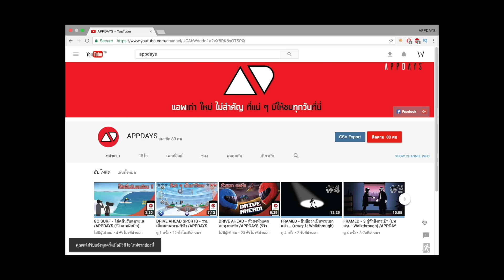FRAMED 2 - กลับมาให้หายคิดถึงแล้ว... (บทสรุป : Walkthrough) /APPDAYS (รีวิวเกมมือถือ)